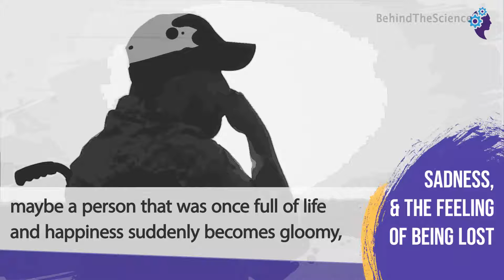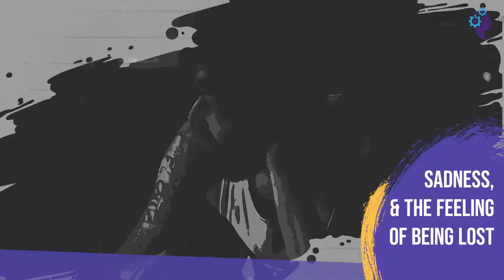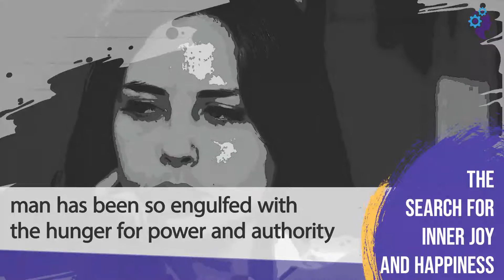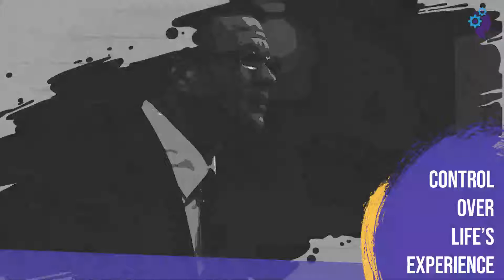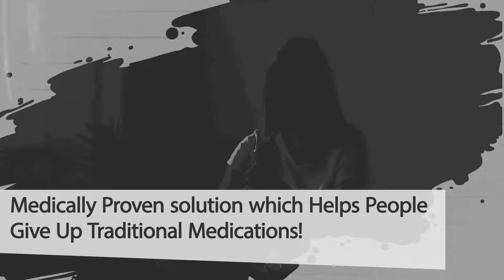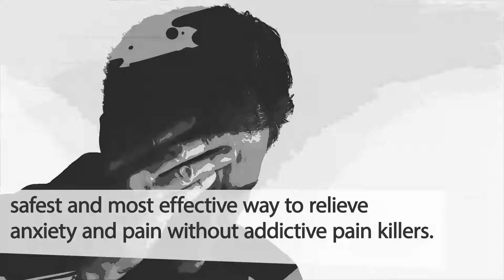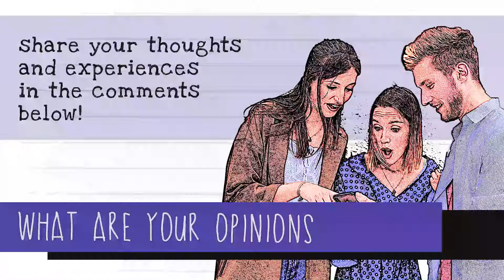The 5 Major Causes of Spiritual Awakening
Spiritual awakening happens in the life of a man as a result of the soul evolving, maturing, and expanding.
The connection with our souls grow whether accidentally or intentionally. This happens as we experience transformation in life.
The more connected we are to our soul, the more we can enjoy lasting and true joy, peace, and inner happiness.
Spiritual awakening does not just happen, something in us or we do trigger it,
the things that trigger this spiritual awakening process are so many such as major life changes, illnesses, tragedies,
and traumas such as life-threatening illnesses, car accidents, divorces, war, midlife crises, and much more.
Spiritual awakening can take place at any time in the life of a man. Let me show you some of the causes of Spiritual awakening.